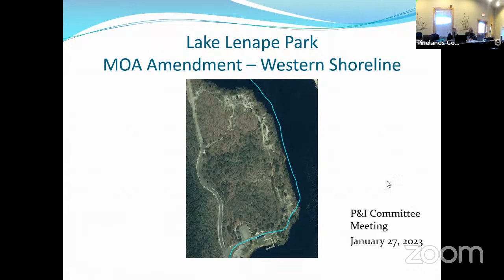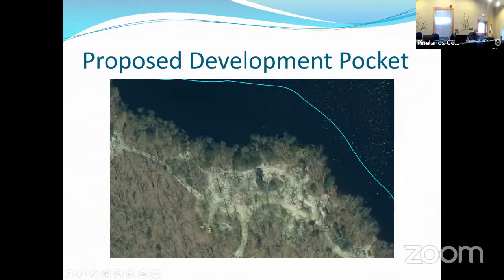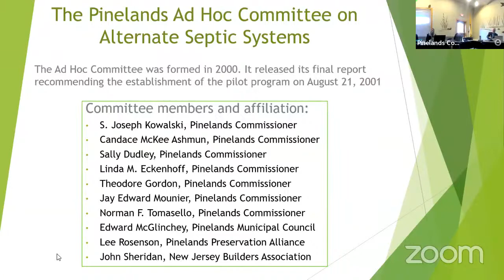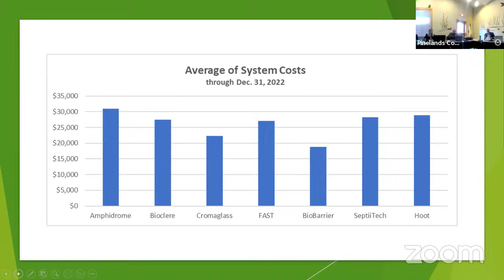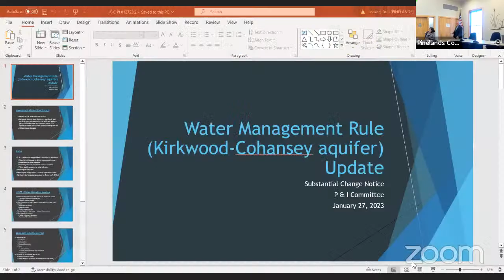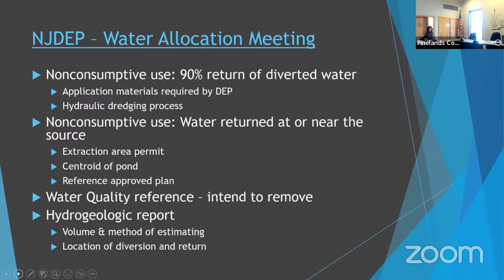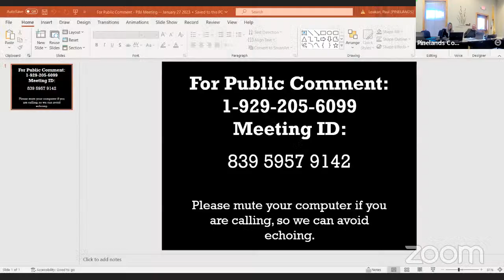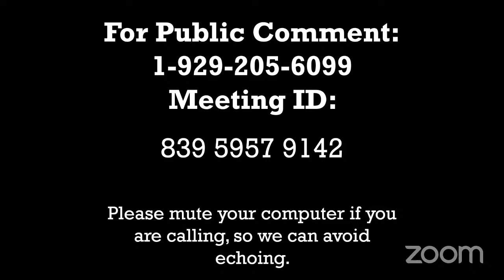Pinelands Commission Policy & Implementation Committee Meeting -- January 27, 2023 at 9:30 a.m.